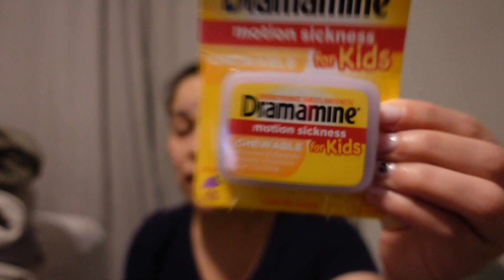GOING ON A FALL TRIP 🍂✈️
SPOOKY DATE NIGHT 👻🎃